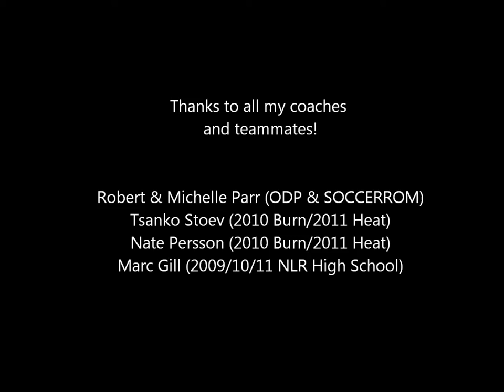Seth Peterson Goalkeeper 2011 Part 1